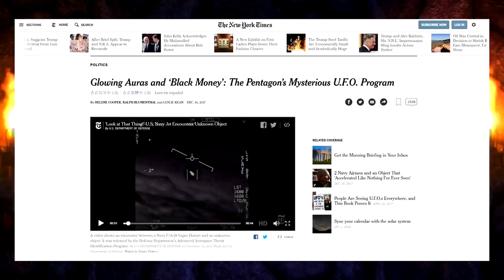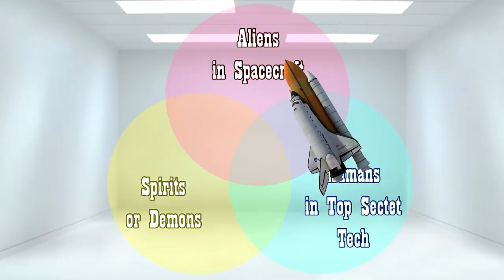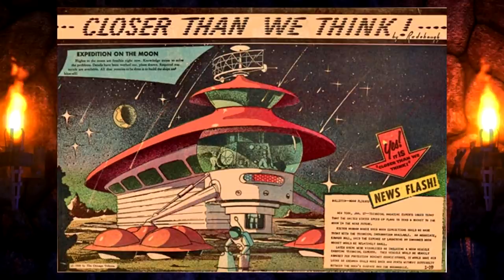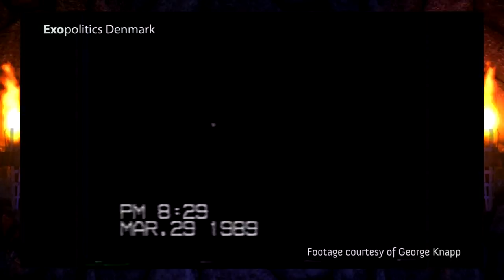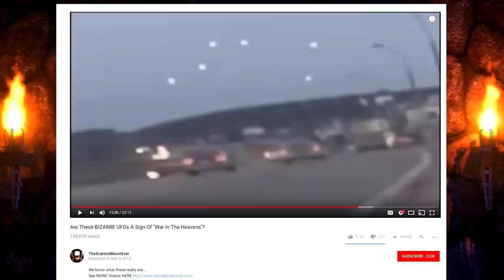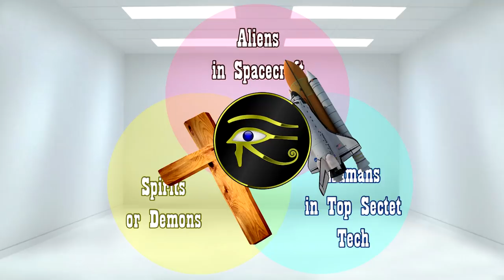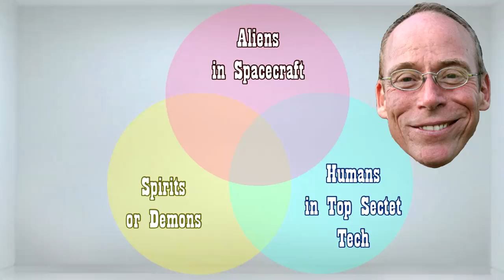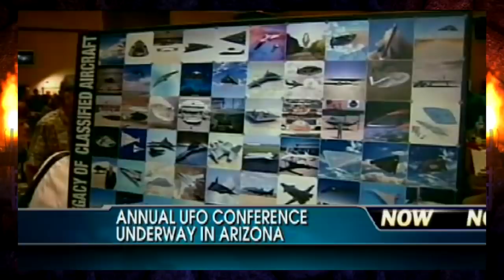3 Worst UFO Communities